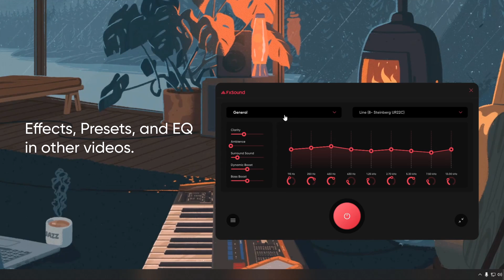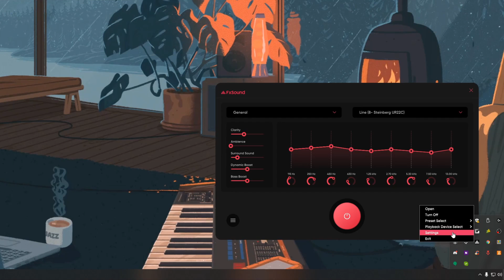FxSound Settings Basics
For more on how to get setup with better sound quality using FxSound, go

('DFX Speakers' has been renamed 'FxSound Speakers' on versions 1.1.3.0 and later)